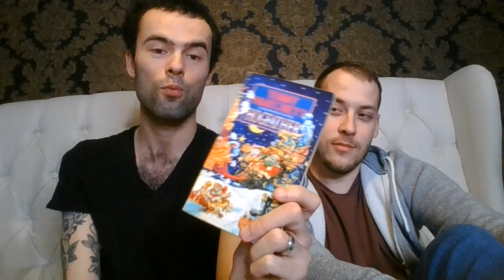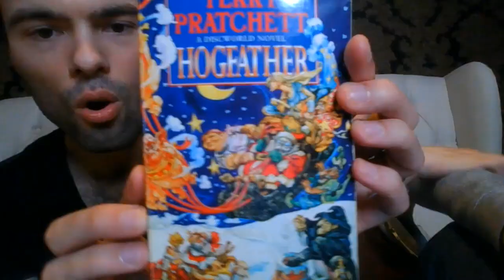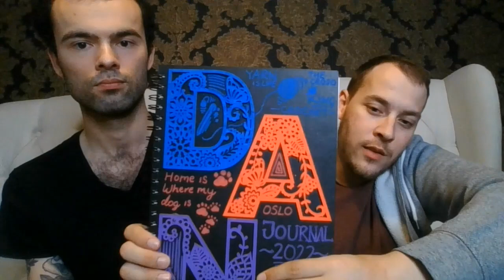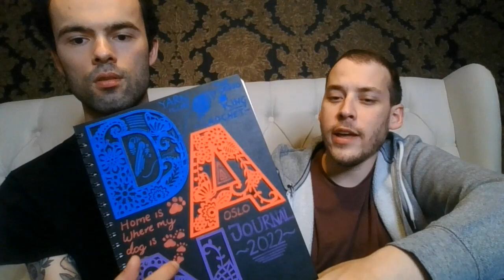We have had ideas